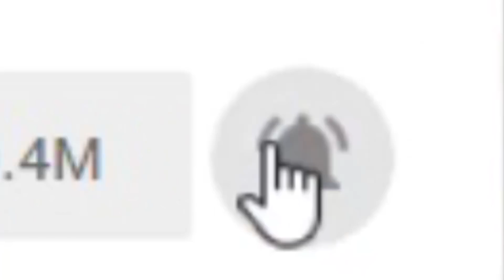СЕКРЕТЫ ИМПРОВИЗАЦИИ: тайные правила, с которыми каждый может как на ТНТ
Мы продолжаем нашу серию видеороликов про импровизацию. Мы уже рассказали про то, откуда она взялась и зачем нужна (если не видели – ссылки ниже). Сегодня речь пойдет о том, как актеры так ловко импровизируют на сцене. Всё дело в правилах, соблюдая которых ты гарантированно будешь неплохо играть. Но, как всегда, знать правила мало – надо много тренироваться.

Пригоняйте на РИИФ – международный фестиваль импрова в Питере – там мы с вами точно увидимся! Бегите по ссылке

За проработку сценария вновь мерси Ире Замиховской, которая с вами поти всегда, пусть иногда и незримо. Спасибо тебе, Ира!
Ира: izamikhovskaya
Если вдруг вам чего-то не хватило, то вы точно найдете ответы на импропедии
А если и там не нашли – смело пишите в комментарии, обсудим :)

p.s. Вы классные!